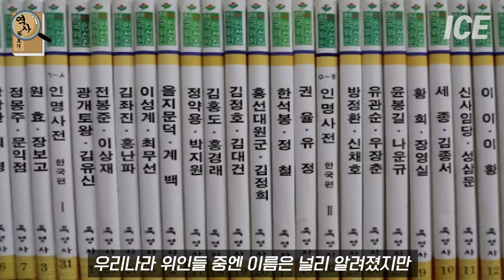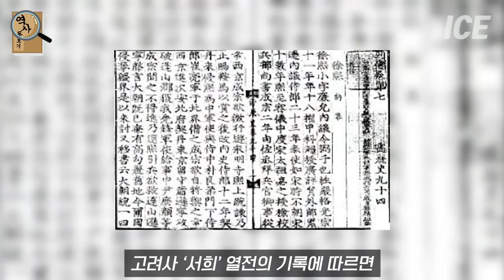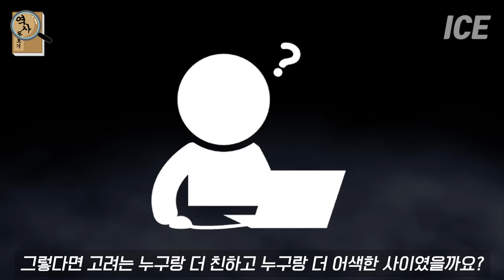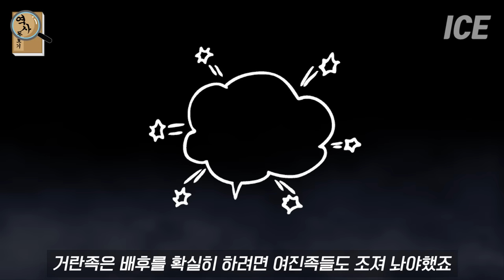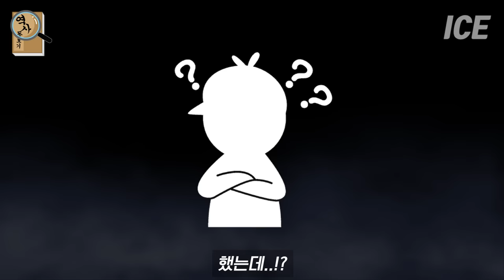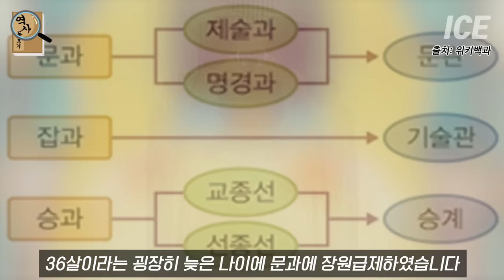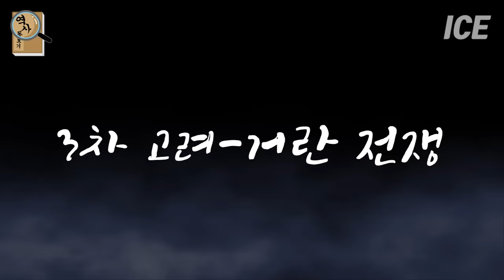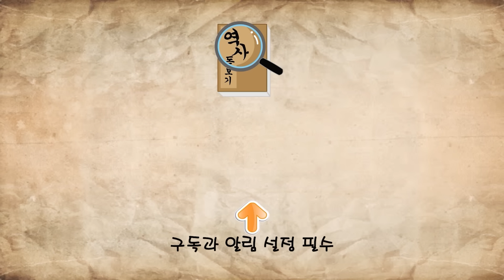세번은 안당한다 고려 vs 거란 3번이나 당해버린 이유는? 재미있는 역사돋보기 전쟁사 통합본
역사돋보기의 전쟁사
고려vs거란